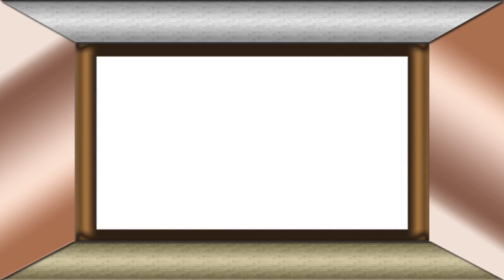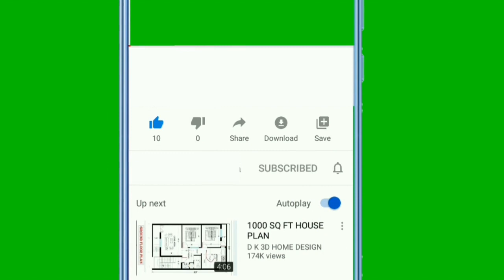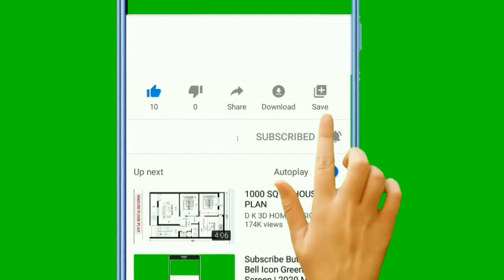Jazz & Blue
Una Gran Variedad Del Jazz Y el Blue para Aquellos Que Le Gusta Este Tipo De Musica Que La Disfruten Y Le dejo Un Enlace Para Que Vean Otro Video Si Aun No An vistos Algunos De Ellos musica jazz,blue,musica relajante,Jazz Instrumental,gracias a los autores de la musica y fotos